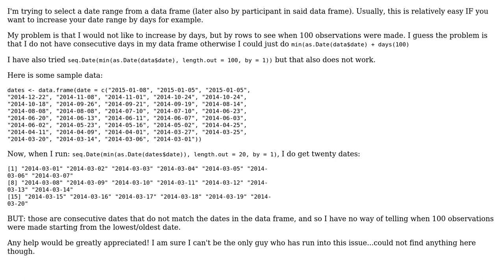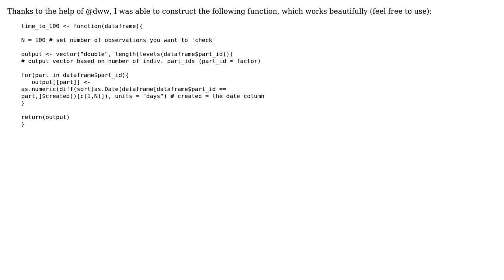R date sequence - increase not by days but by row/observation (2 Solutions!!)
R date sequence - increase not by days but by row/observation

With thanks & praise to God, and with thanks to the many people who have made this project possible! You are responsible for your own actions.